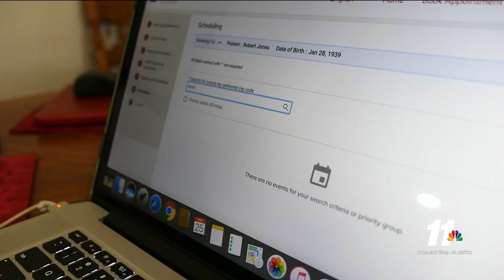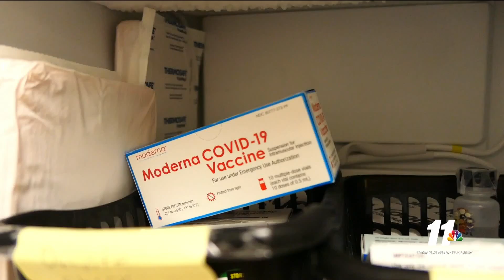Yuma locals still having trouble getting COVID vaccine